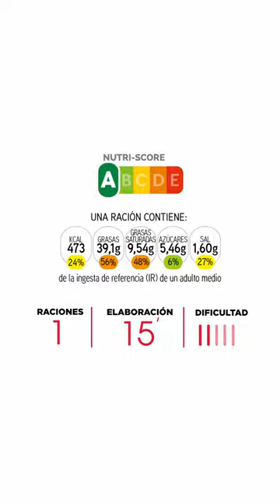Idea de cena fácil: rollitos de calabacín 🥒🌯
Hoy te proponemos una idea fácil, rápida y riquísima que te salvará cualquier cena 👩‍🍳. Además puedes acompañarla con una ensalada de tomate, lechuga y cebolla morada 👌.

➡️ Dificultad: Fácil
➡️ Raciones: 1

🍴Ingredientes

- ½ calabacín
- 1 huevo
- Sal
- Pimienta
- Orégano seco
- Pimentón
- 40 g de mozzarella fresca (3 rodajas)
- 10 g de espinacas baby
- 30g de jamón cocido (1 loncha grande)

Para acompañar:
- 130g de cogollo de lechuga (1 cogollo)
- 30g de tomates cherry (5 cherries)
- 10 g de cebolla morada

🍴Elaboración
Un rollito de calabacín y huevo, saludable y muy fácil de preparar. El relleno admite multitud de variaciones para adaptar la receta a todos los gustos y necesidades: dietas ovovegetarianas, sin gluten…

Lavar y cortar el calabacín finamente con una mandolina. Colocar 4 tiras en una sartén con aceite y cocinar a fuego alto por ambos lados.
Una vez cocinado, bajar el fuego e incorporar el huevo batido con sal, pimienta, orégano y pimentón.

Cocinar un poquito hasta que veamos que está casi cuajado y colocar encima las rodajas de queso mozzarella, un poco de espinaca y 2 lonchas de jamón cocido.

Retirar del fuego, enrollar y volver a cocinar hasta fundir el queso con el lado del cierre hacia abajo para sellarlo.

Servir acompañado con una ensalada de cogollos, tomates cherry en cuartos y cebolla morada en juliana.

Comentario dietético
📌 Propiedades nutricionales. Más de la mitad del plato son hortalizas variadas lo que aporta una buena variedad y cantidad de vitaminas, minerales y fitoquímicos. Aporta también una buena cantidad de proteína y grasas de buena calidad. El calabacín está compuesto por casi un 95% de agua, y destaca el contenido en ácido fólico y vitamina C.

También puedes consultar nuestra web de recetas donde encontrarás multitud de ideas, ¡para todos los gustos!